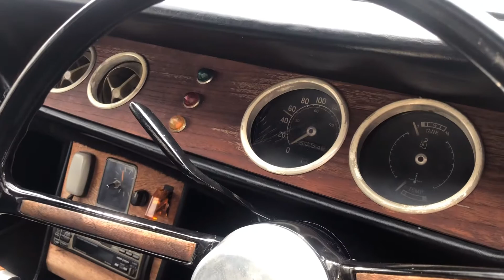Ford Capri 1969 น้ำมันหมดทำงัยดี..? | M OLDSCHOOL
รถเก่าต้องพกถังน้ำมันสำรองเอาไว้ในรถก็ดีนะครับ เพื่อนๆ เดี๋ยวจะเหมือนรถผม ไม่ทันคิดลืมดูว่ารถน้ำมันใกล้จะหมดครับ เกย์วัดน้ำมันก็ไม่มีด้วย 555